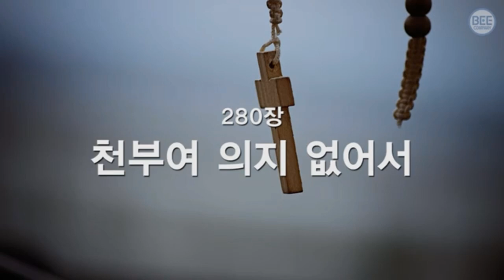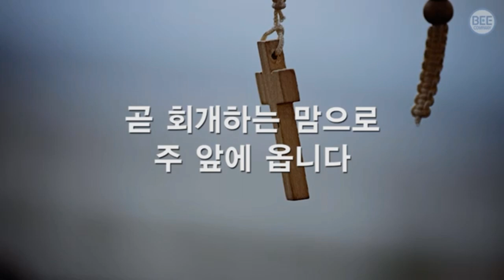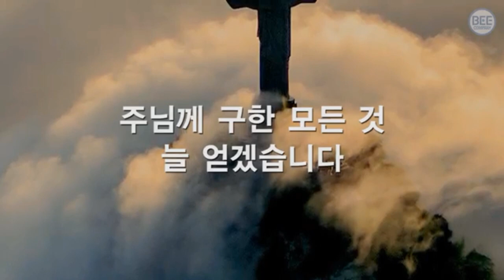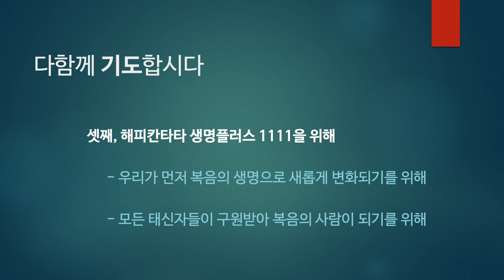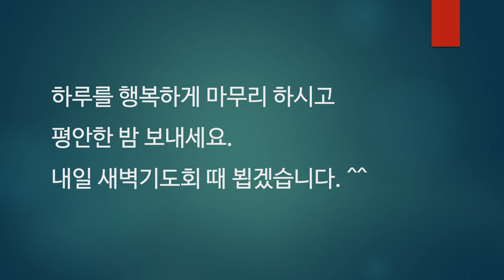[매일저녁 온라인 기도회] 6월 22일